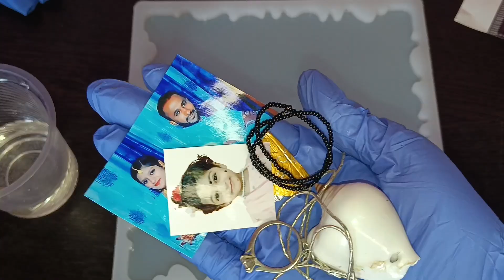Resin Tutorial For Making Family Frame ❤️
This is a Resin Tutorial for making family frame ❤️

Material Used:
- 2:1 Resin
- Square Silicon Mold
- Mica powder
- Dried Flowers